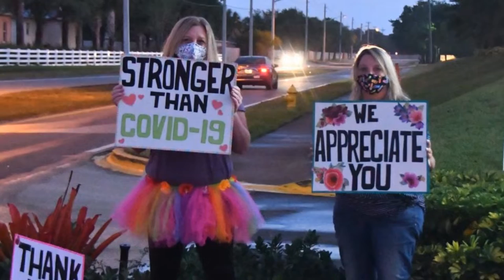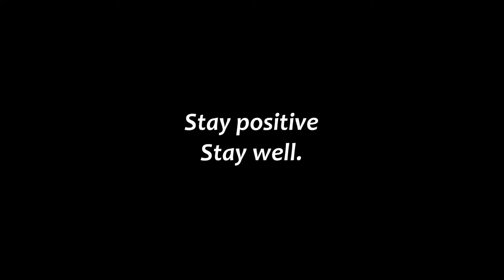Mark Daniels Good Life Cover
Dedicated to all essential workers!